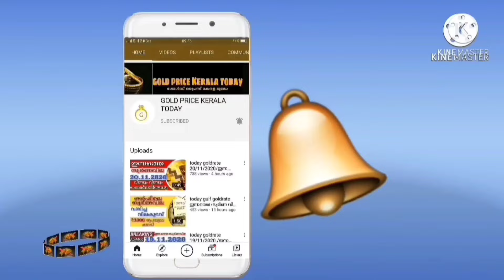സ്വർണവില അടിപതറി goldrate 19/04/2024/ഇന്നത്തെ സ്വർണ വില/kerala gold price today/916gold